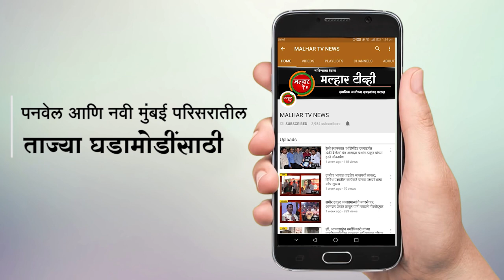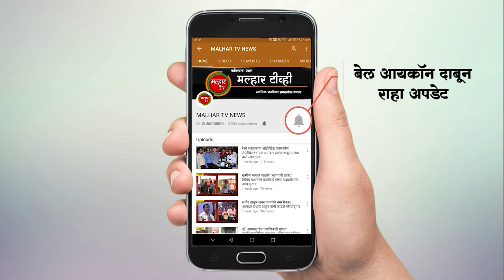खारघरमधील खुटुकबंधन गावासमोरील तलावात मित्रांसह पोहण्यासाठी गेलेल्या सुलेमान खान चा बुडून मृत्यू